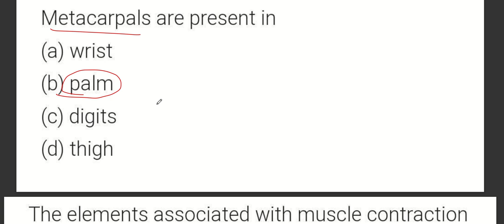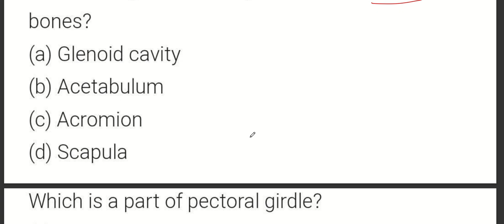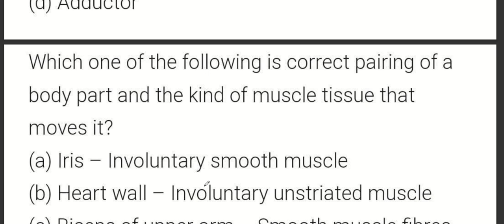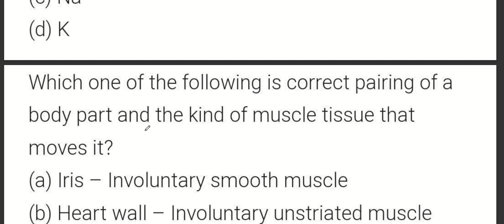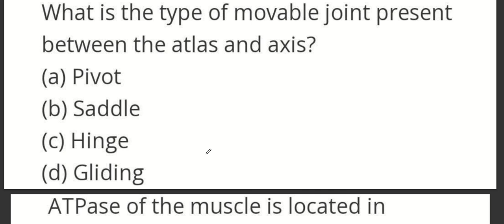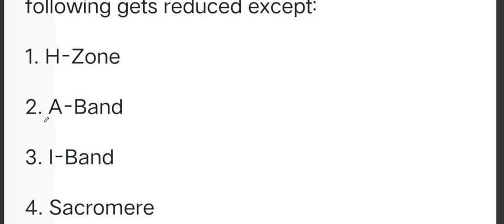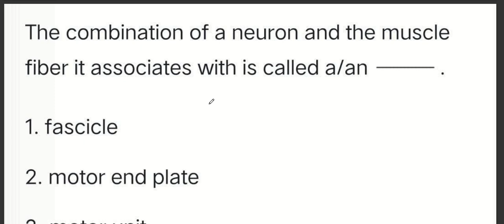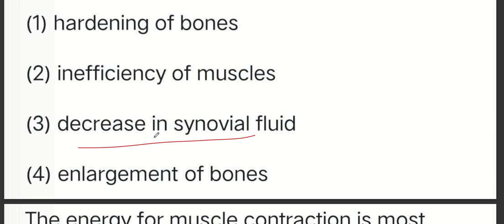JUNIOR LAB ASSISTANT|LOCOMOTION AND MOVEMENTS|ZOOLOGY|KERALA PSC|MEDICAL EDUCATION|PSC TRICKS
TOPIC:ZOOLOGY -LOCOMOTION & MOVEMENTS

OR